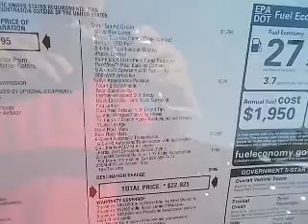2015 Dodge Dart - Bath PA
Year: 2015
Make: Dodge
Model: Dart
Trim: SXT
Engine: 2.4 L, 4 cylinder
Transmission:
Color: Red
Mileage: -1
Address:
7720 Beth-Bath Pike